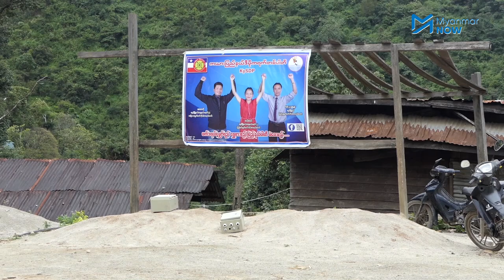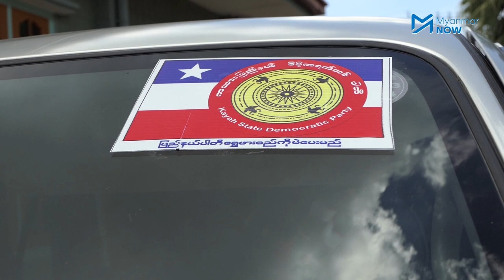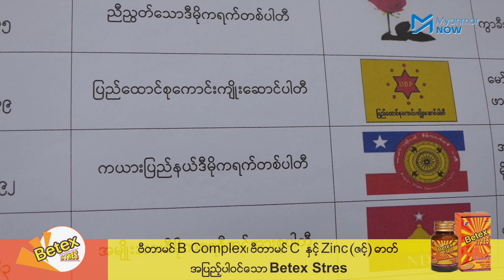ရွေးကောက်ပွဲဝင်မည့် ၂၀၀၈ ဖွဲ့စည်းပုံကိုဆန့်ကျင်ခဲ့သူ ကယောအမျိုးသမီး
၂၀၀၈ ဖွဲ့စည်းပုံအခြေခံဥပဒေကို ဆန့်ကျင့်ခဲ့သော်လည်း လက်ရှိနိုင်ငံရေးအခင်းအကျင်းကြောင့် ရရှိလာသည့်အခွင့်အရေးကို ဆုပ်ကိုင်ပြီး နိုင်ငံရေးလှုပ်ရှားမှုများကို တရားဝင်ဖြစ်အောင် လုပ်နိုင်ရန်အတွက် လွှတ်တော်အတွင်းဝင်ရောက်ရန် ဆုံးဖြတ်ခဲ့သည်ဟု ကယားပြည်နယ်ဒီမိုကရက်တစ်ပါတီမှ ပြည်နယ်လွှတ်တော်ကိုယ်စားလှယ်လောင်းအဖြစ် ဝင်ရောက်ယှဉ်ပြိုင်မည့် ကယောအမျိုးသမီး အယ်ဗလင်းက ဆိုသည်။